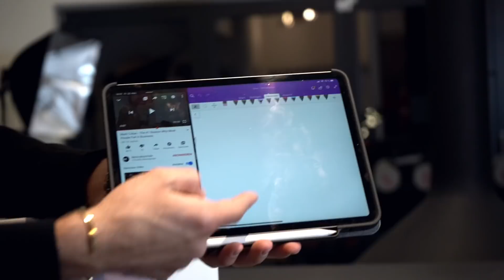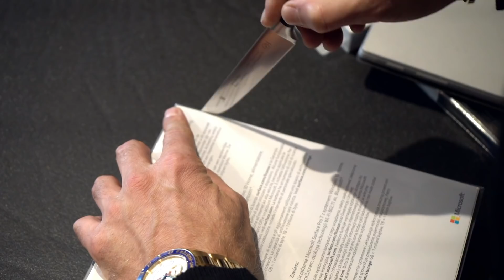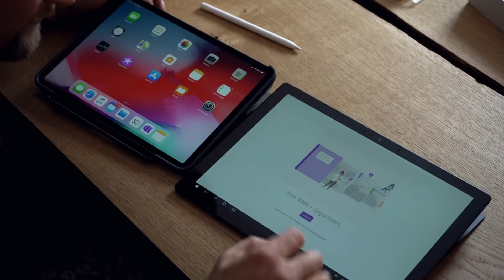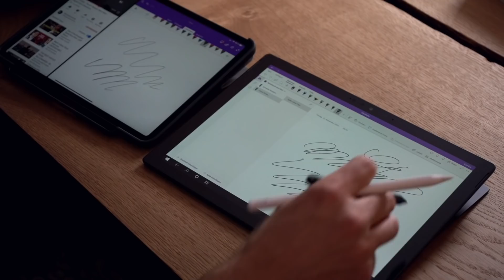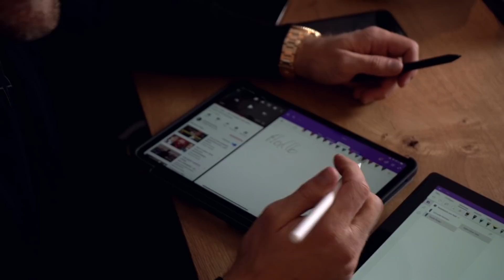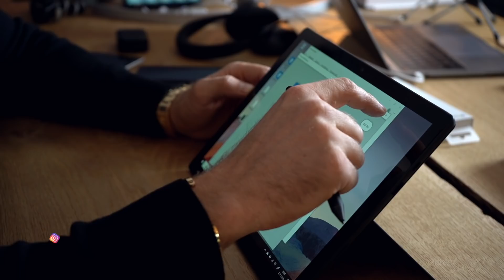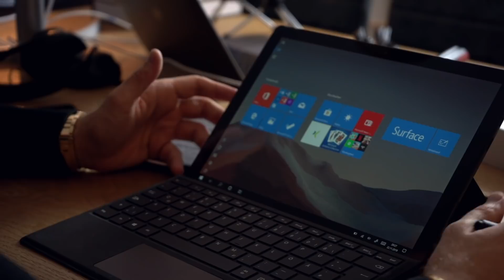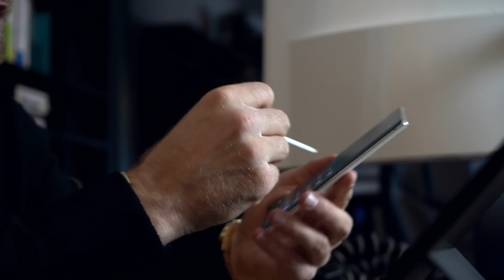Microsoft Surface Pro 7 - Das beste Tablet fürs Business?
EXCLUSIVES ONLINE SEMINAR!
Ich zeige dir, wie meine Coaching-Teilnehmer mit dieser 10-Schritte-Formel mehr Geld verdienen. Lerne, richtig mit deinen 4 Bankkonten Geld, Zeit, Emotion und Energie umzugehen, um dir ein Leben nach deinen Vorstellungen zu erschaffen: